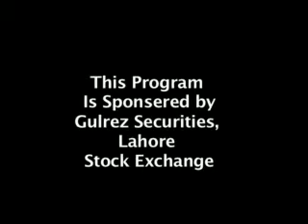AzaanTv interviews Mr Asif Khan